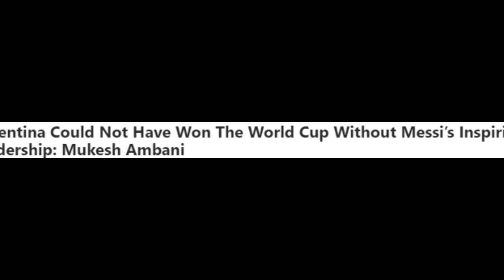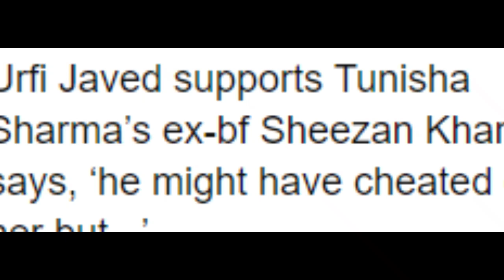Amit Bhai ab safe hai l Mithpat and Urmila l Avatar-2 Cross1 BILLION l Messi ka room MUSEUM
Amit Bhai is out of danger,
Mythpat and Urmila ki nok jhok,
Triged Insan make PODCAST with Chhapri You Tuber,
Avatar-2 earn more than 1 billion,
Messi ke room ko banaya jayaga MUSEUM,
Urfi said something true about Tunisha Sharma.